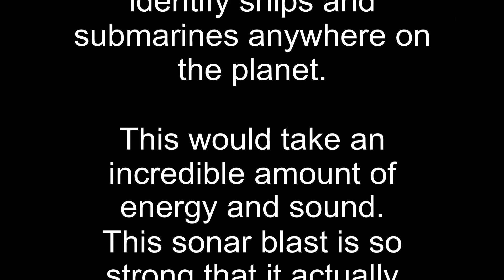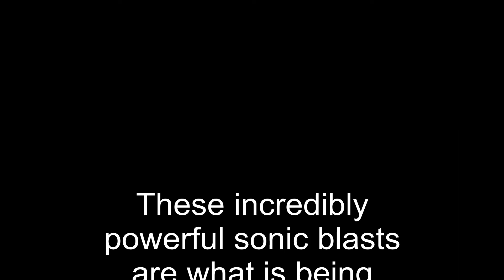Sonar Trumpets - Mysterious Sounds Solved? (1080p)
Read this in it's entirety!

This video was assembled because it is my belief that I may have stumbled across the answer to where these weird trumpet like sounds being heard all over the world are coming from.

For a number of years the US Navy has been experimenting with a new Low-Frequency Active Sonar system.  It is my belief that their intention is to be able to identify ships and submarines anywhere on the planet.

This would take an incredible amount of energy and sound.  This sonar blast is so strong that it actually penetrates not only the liquid oceans, but the solid mantle, liquid molten core and possibly even the solid inner iron core of the planet.

Depending on what type of material this sonic blast propagates through (water, land or molten core) is the deciding factor on how it presents in the form of sounds and even atmospheric conditions in different sides of the world?

This hypothesis is just a shot in the dark (no pun intended), but I believe the sounds sound very much the same and it is a good jumping off point for serious scrutiny.

I will leave it to you and the scientific community to extrapolate what kind of responses the Earth may make to these man-made disruptions.